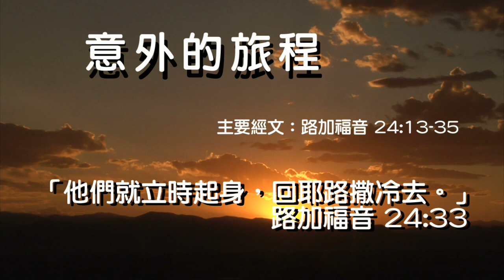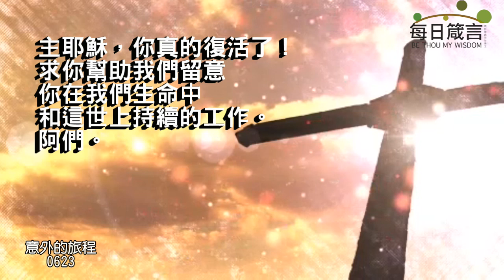每日箴言_230623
意外的旅程（路加福音 24:13-35）